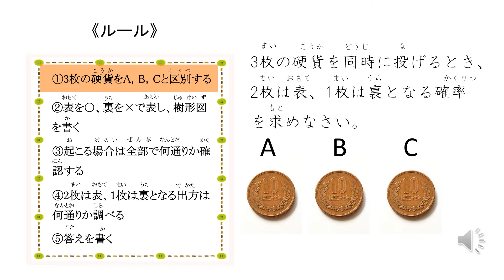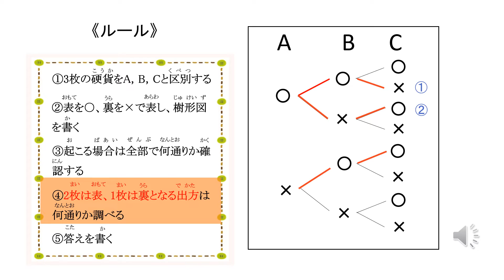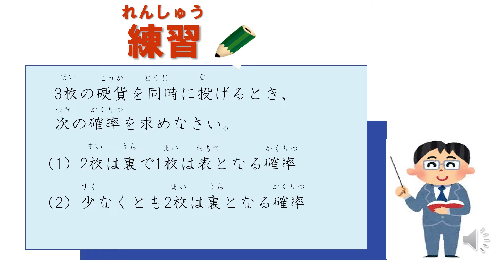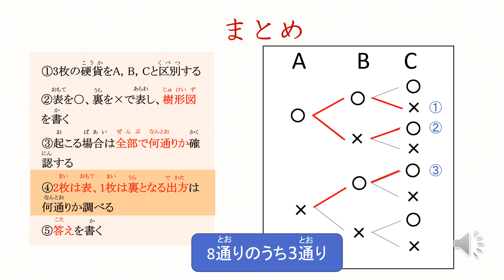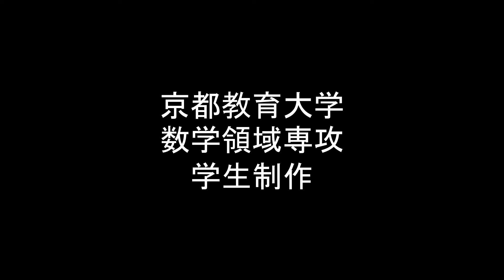中2＿確率＿3枚の硬貨（日本語版）